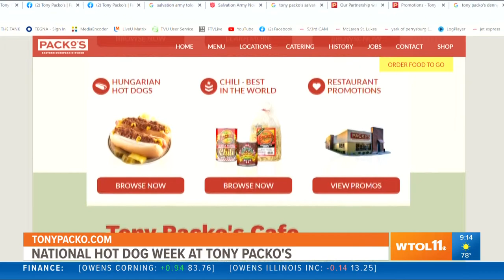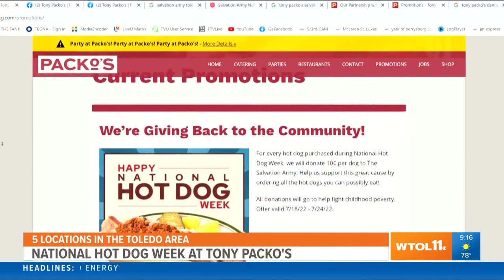Celebrate national hot dog week with Tony Packo's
The Glass City restaurant celebrates 90 years in Toledo. This week, for every hot dog purchased, Tony Packo's will donate 10 cents to the Salvation Army.